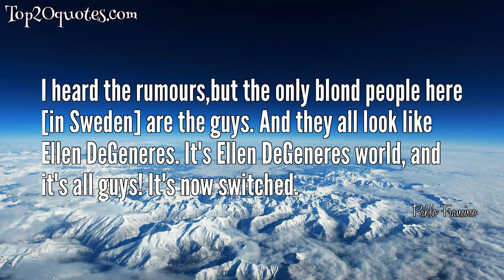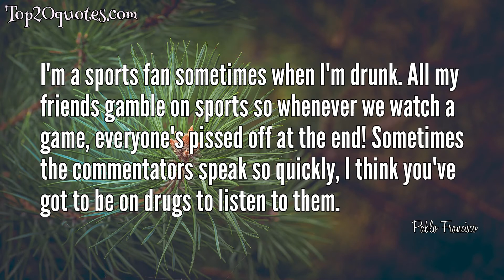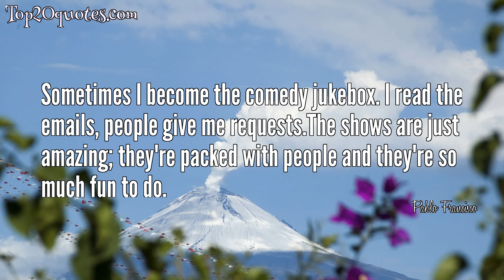💧 Top 16 Quotes of Pablo Francisco - Comedian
Top 16 Quotes of Pablo Francisco:
 🌟 Chicken pot pie--those are my three favorite things.
 🌟 Don LaFontaine passed away. He passed away from a blood clot in the lung. It was unexpected. It just happened. I was just blown away by it. He was like, "Pablo, I've got something in my lungs, I don't know what it is." And I said, "What is it?" And he says, "I don't know, it just keeps hurting." And then he left me a message saying, "I'll come see you when I get out of here." And it never happened.
 🌟 I heard the rumours,but the only blond people here [in Sweden] are the guys. And they all look like Ellen DeGeneres. It's Ellen DeGeneres world, and it's all guys! It's now switched.
 🌟 I'm a YouTube star, let's put it that way!That sounds like a karaoke star with balls.
 🌟 In Sweeden every city looks the same. I've been to sixteen cities, and every single city is the same! The same cobblestone, the same McDonalds, the same everything. Everything was designed by the same guy. They must have saved a lot of money when they designed all the cities.
 🌟 I love how the soccer guys just fall when they get kicked and go baby crying.They try to explain to the referee like he's their mother: "Wah! Did you see what he did?" Then they get back to playing soccer again.
 🌟 I'm a sports fan sometimes when I'm drunk. All my friends gamble on sports so whenever we watch a game, everyone's pissed off at the end! Sometimes the commentators speak so quickly, I think you've got to be on drugs to listen to them.
 🌟 I voted for Arnold Schwarzenegger 'cause I figured he can go back in the future. Put that in the act.
 🌟 Everyone goes "every comedian does Arnold Schwarzenegger". Yes, they do; but do they do Arnold Schwarzenegger in Brokeback Mountain?
 🌟 I'm an amused observer. I don't bet or gamble; that's the worst thing.
 🌟 I like football. I like baseball. When the pitcher and the batter start fighting, that's the best.
 🌟 In the nineties, it was all women being blonde and from Sweden. But now it's changed: it's all men looking like Ellen DeGeneres.
 🌟 Sometimes I become the comedy jukebox. I read the emails, people give me requests.The shows are just amazing; they're packed with people and they're so much fun to do.
 🌟 Nowadays there are so many stars on television.There are all these generic stars now.There's Dave Caruso...Dave Caruso's kind of fun: "I know he killed your family...but he won't do it again." He says the stupidest sh*t. "I know he shot your children, but he won't do it any more." There isn't really a recognisable personality out there.
 🌟 I'm not into those shows like "hey everybody, gather round the TV, let's watch The Simpsons!" I'm not one of those guys: "I gotta get home, man, Family Guy's on! I gotta race to my TV before I miss the episode of Family Guy!" I'm not one of those guys.
 🌟 Don LaFontaine was very intelligent. He used to say to me, "Always save your money, son". And I said, "Can I start doing voiceovers?" And he said, "You can, Pablo. You can. Don't worry, we'll talk about that later."
🖎 Author: Pablo Francisco
♛ Career: Comedian
📅 Life: b. January 5, 1974